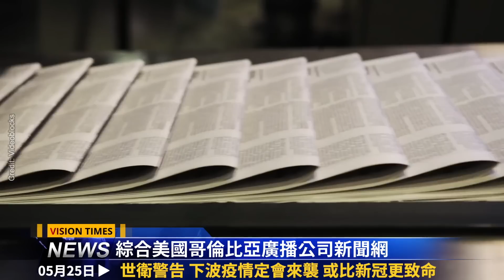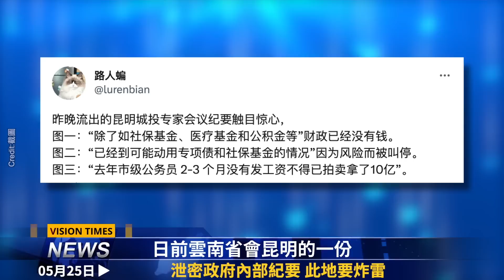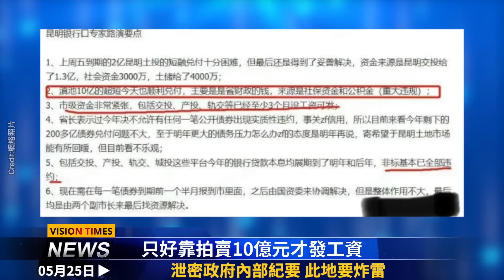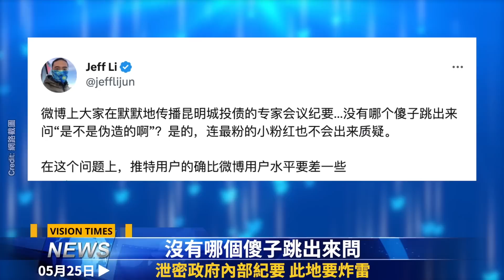密文泄露 此地炸雷？反叛軍攻40里俄領土 揭中共野心；習潛在死敵曝光！下波疫情更致命!川普勁敵宣佈參選